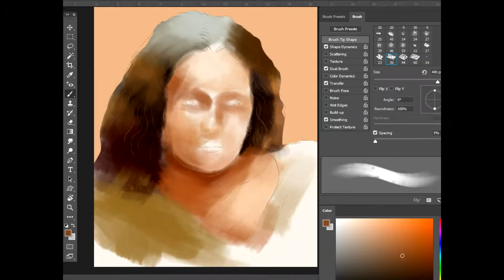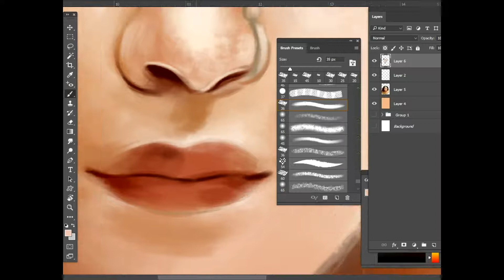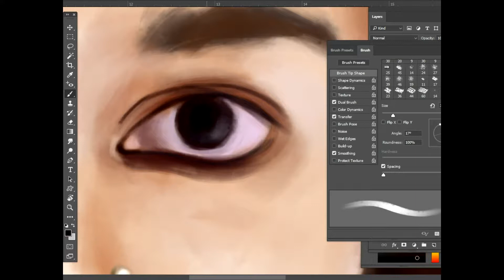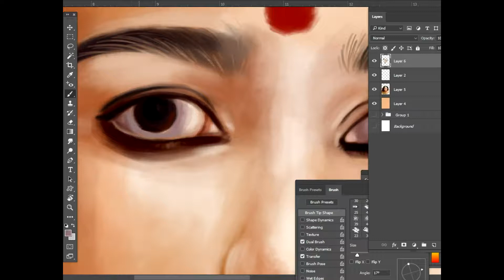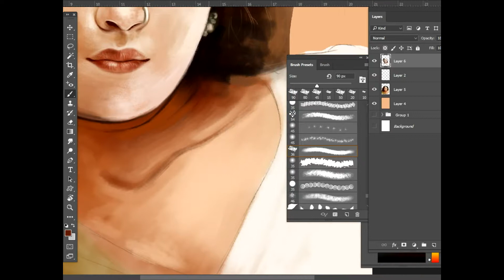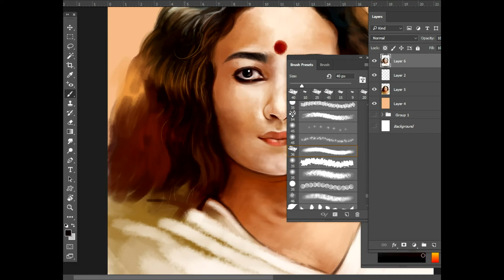Alia Bhatt Digital Painting |Gangubai Kathiawadi | Alia Bhatt Portraits | Photoshop Painting